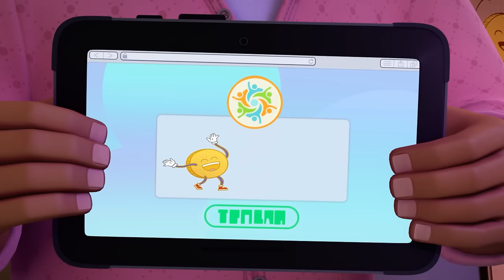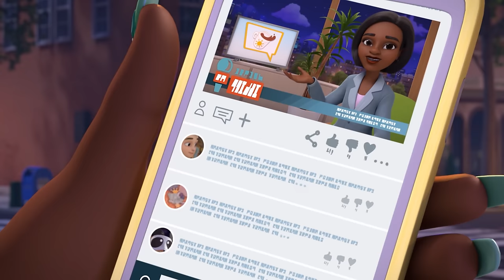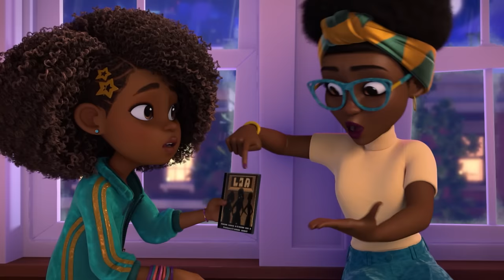Save The Center Saga | Musical Rescue Adventures | Full Episodes | Karma's World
Embark on a musical odyssey filled with joy, harmony, and the quest to breathe new life into Karma's World

Join us on an unforgettable musical journey with Karma and her incredible crew. Dive into Karma's heartfelt lyrics and watch as she pours her soul into every song and rap, infusing them with passion and courage.